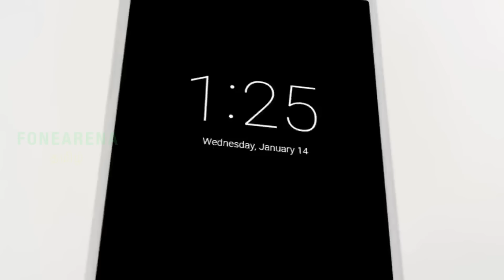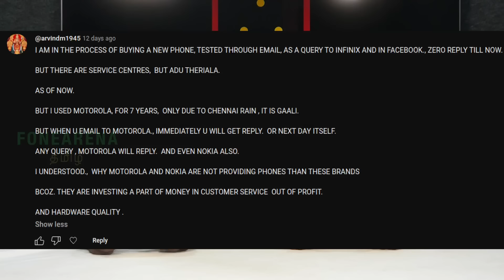Android vs iOS for camera and battery, Why modular phones failed? | CommentsArena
00:00 Intro
00:38 How much is second hand Pixel 8 worth?
02:46 Is there custom phones like PC?
04:03 Android vs iOS for performance and camera?
06:01 Camera phone for under 25K with clean UI for Pixel 4 user
07:05 Is there experience store for Pixel in India?
08:12 Why Samsung phones are priced more compared to Chinese brands?
11:38 Xiaomi 13 Pro vs vivo X90 Pro vs OnePlus 11 vs iQOO 12
14:54 OnePlus Buds battery replacement possible?
16:11 Motorola and Nokia offer the best after sales service?